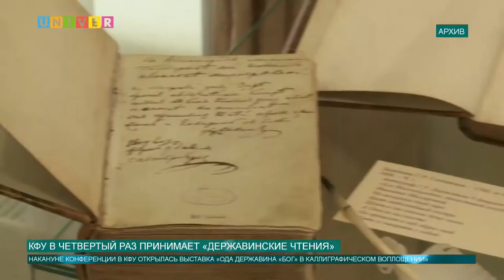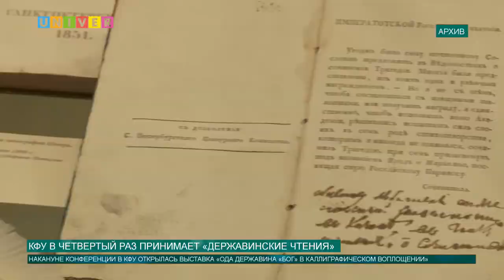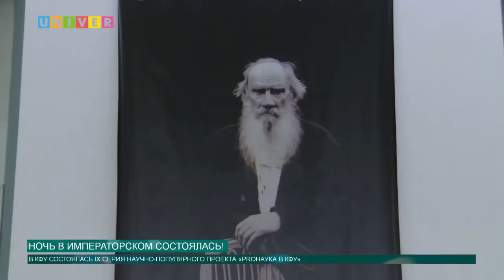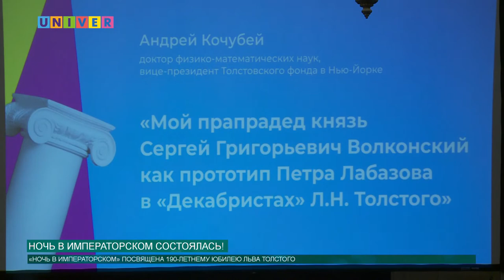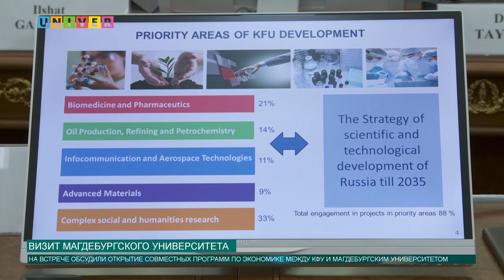Новости КФУ от 13.09.2018